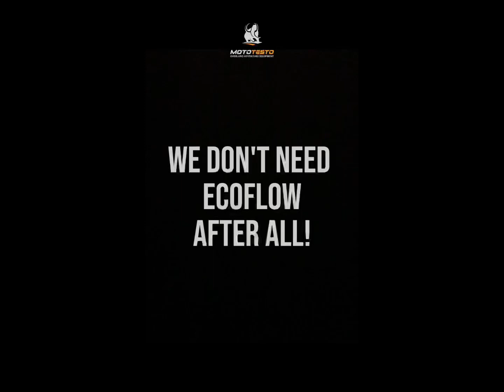WE DON'T NEED ECOFLOW AFTER ALL! (Watch until the end)